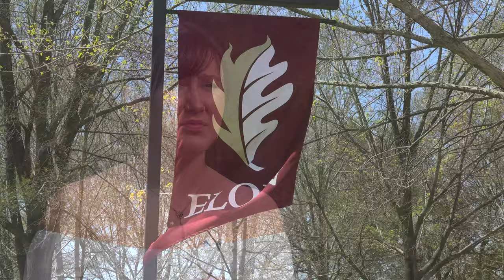Celebrate Earth Day With Vital Signs!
For our 2022 Spring Concert, we made a mini documentary for Earth Day!  We asked some of our members what they do everyday to help our planet.

We are partnering with Haw Honey (a local bee farm in Saxapahaw, NC) to help protect and preserve our wonderful planet that we live on. Bees contribute to approximately 80% of plant pollination around the world. By helping locally, we can try to make a change worldwide!